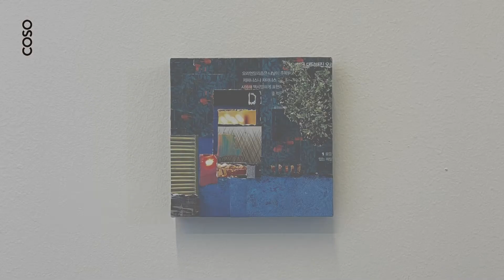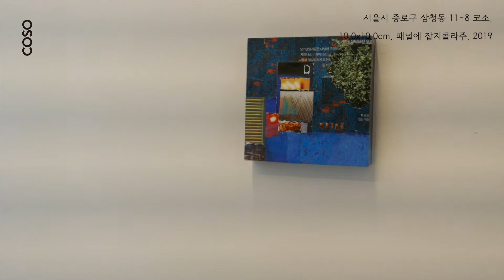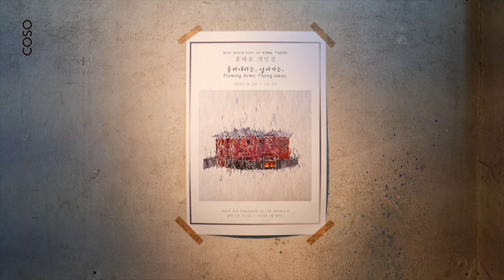[코소 개관전] 홍태호, '흘러내리는. 날아가는.' 전시 오프닝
[편집자 한마디]
안녕하세요. 영상 편집자 YOUNG입니다.
저희 코소가 삼청동을 떠나 오랜 휴식기간을 마치고 을지로에 새로이 터를 잡았습니다. 새로운 장소에서 새로 시작하는 재개관전을 현재 진행중에 있습니다. 첫 오프닝 행사 영상을  공유합니다. 많은 관심 부탁드립니다. 감사합니다.

[VEDIO INFO | 영상정보]
[을지로 코소 재개관전] 홍태호, '흘러내리는. 날아가는.' 전시 오프닝

[Exhibition INFO | 전시정보]
갤러리 코소 개관전

홍태호 개인전
흘러내리는. 날아가는.
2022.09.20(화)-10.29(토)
서울시 중구 창경궁로5길 32, 3층 COSO

무료관람
운영시간 13:00-19:00 월 휴무
전시오프닝 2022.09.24(토) 14:00

An Opening Exhibition of Gallery COSO
Hong Taeho Solo Exhibition
Flowing down. Flying away.
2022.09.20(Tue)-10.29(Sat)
3F, 32, Changgyeonggung-ro 5-gil, Jeung-gu, Seoul, COSO

Free admission
Opening hours 13:00-19:00
Every monday off
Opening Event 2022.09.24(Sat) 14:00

[Artist | 참여작가]
 홍태호 Taeho Hong | instagram @taeho06

[TIP | 영상팁]
00:00 전시전경
01:42 홍태호 작가 도슨트
03:11 질의응답
03:56 신명철 디렉터 전시 기획 의도 및 공간 안내
06:26 추가 전시 전경